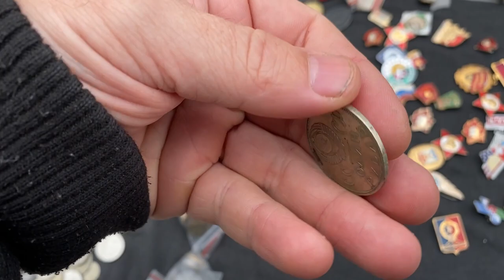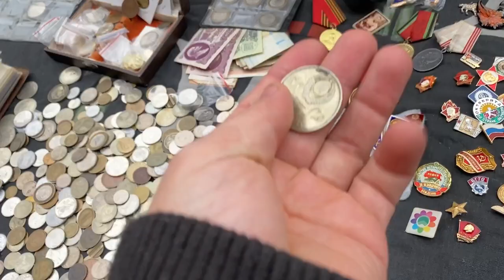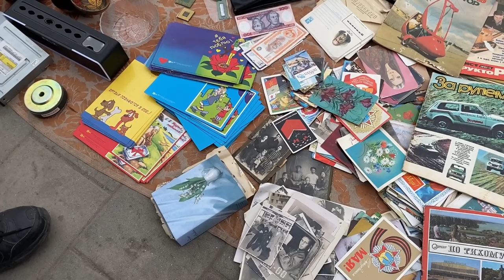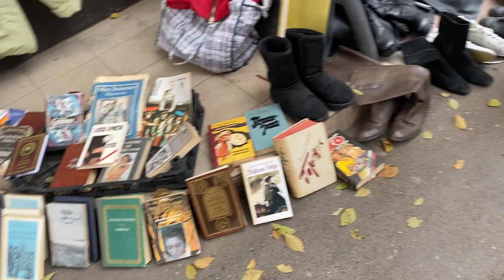Блошиный рынок Ростова на Дону, самая крупная барахолка юга России, что продают когда нет туристов?